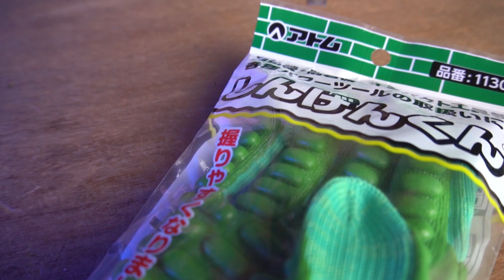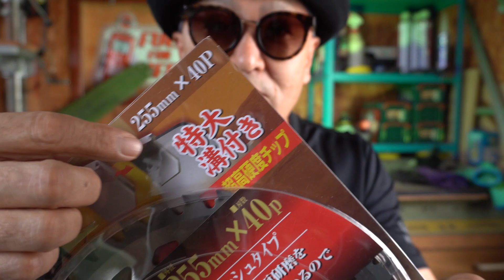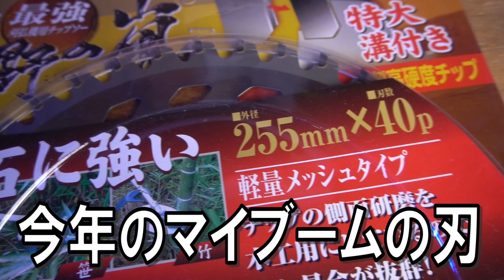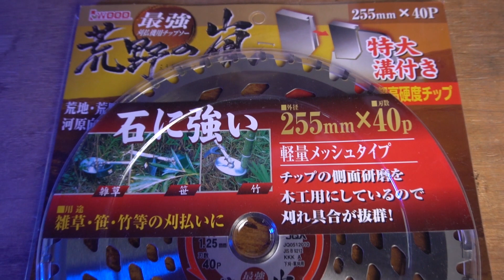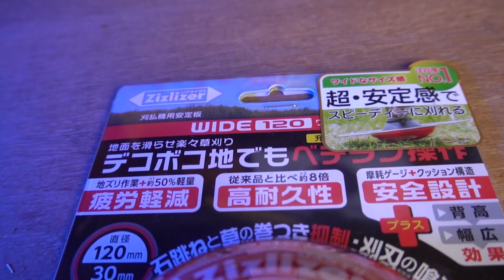【草刈り準備】30年間草刈りをやってきてたどり着いた神の7つ道具を紹介します！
こんにちは!!
万事屋おじーです★
今回はですね、草刈りを行うにあたって前工程の大事な準備の部分について、皆さんにご説明させていただきました！

🛒今回紹介した商品とリンクです!!(Amazonアソシエイトリンクを使ってます★)

▼[アトム] グリーンマスター 2620 メンズ

▼しんげんくん

▼TRUSCO(トラスコ) セーフティゴーグル(ワイドビュータイプ )フレーム黒 TSG22BK

▼メッシュゴーグル

▼麦わら帽子

▼アイウッド 特殊型仕様チップソー 荒野の嵐 255mm 40P 99068

▼北村製作所 ジズライザー ワイド120 ZAT-H30A120 直径120×高30mm

▼HiKOKI(ハイコーキ) 刈払機 草刈機 作業用 肩掛けバンド ダブルタイプ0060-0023後継品 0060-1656

🛒撮影に使用した機材とそのリンクです!!(Amazonアソシエイトリンクを使ってます★)
▼カメラ
ソニー/APS-C/ミラーレス一眼カメラ / α6400 / パワーズームレンズキット(同梱レンズ:SELP1650) / シルバー/ILCE-6400L S

▼サブカメラ
ソニー ミラーレス一眼 α6100 ダブルズームレンズキット ブラック ILCE-6100Y B ソニー ミラーレス一眼 α6100 ボディ ブラック ILCE-6100 B 秒間11枚連写 リアルタイム瞳AF

▼外用カメラ
GoPro HERO9 Black アクションカム アクションカメラ ゴープロ 水中カメラ

▼ライト
【Godox正規代理店＆技適マーク】GODOX SL60W LEDスタジオライト60W 定常光 色温度5600±300K 日光 BowensマウントYoutube ブログ 動画撮影 ビデオ撮影 写真撮影 インタビュー 人物撮影の照明に適用 [並行輸入品]

▼バックライト
Pixel G1S RGB LED ビデオライト 撮影用ライト 撮影照明ライト2500K-8500K CRI 97+ 360°フルカラー USB-C充電式 小型 軽量 超薄型LEDライト 生放送、YouTube、商品撮影、ビデオ撮影、動画撮影に適用 日本語マニュアル付き

▼メイン三脚
Fotopro 三脚 120cm 4段階 調節 小型 3WAY 雲台 収納袋 ビデオカメラ カメラ デジカメ 一眼レフ 対応 アルミ製 DIGI-204 BK ブラック

▼サブ三脚
JOBY カメラ三脚 ミニ三脚 ゴリラポッド マグネティック325 耐荷重325g コンパクトカメラ 角度調節可能 アウトドア キャンプ ブラック/チャコール/レッド JB01543-PKK

▼マイク
TASCAM(タスカム) DR-40 VER2-J 4ch リニアPCMレコーダー 24bit/96kHz ハイレゾ ハンディレコーダー Youtube ASMR 音楽 野鳥 鉄道録音

サンワダイレクト WEBカメラ/スマホ用 アームスタンド 角度調整 高さ調整 クランプ式 200-DGCAM021

▼マイクポップフィルター
NEEWER マイクポップフィルター ポップスクリーン Blue Yetiと他のマイクに対応

▼サブマイク
OLYMPUS ICレコーダー VoiceTrek DM-750 DM-750 BLK 内蔵メモリー4GB MicroSD (議事録、会議録音、証拠録音、取材、インタビュー、録音) DM-750 BLK

▼カンペ用便利ツール
マルマン スケッチブック 図案シリーズ A3 画用紙 S115

●他の草刈り動画
【草刈り保管】草刈り機の置き場所に困っている方へ!! 10年間 故障せずに使用できた保管方法を教えます！

あなたは知ってますか？ 30年間草刈りをやってきた中で記憶に残った質問 7つ!!